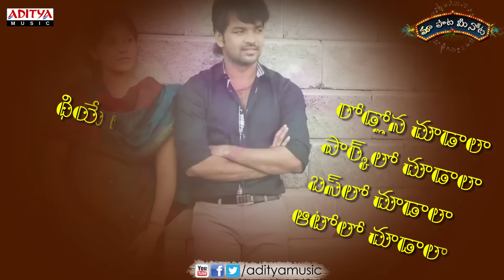Meghama Full Song With Telugu Lyrics ||"మా పాట మీ నోట"|| Journy Songs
Watch & Enjoy Meghama Full Song With Telugu Lyrics "మా పాట మీ నోట" Journy Movie, Starring Sharvanand, Ananya, Jai, Anjali, Music composed by Sathya.C, Directed by M.Sarvanan & Produced by Suresh Kondeti, K.Lokesh Dutt under the Banner of SK Pictures & 3K Entertainment Private Ltd.

Song Name : Meghama
Movie Name : Journey
Banner : SK Pictures & 3K Entertainment Private Ltd
Producer : Suresh Kondeti, K.Lokesh Dutt
Directer : M.Sarvanan
Music Directer : Sathya.C
Cast : Sharvanand, Ananya, Jai, Anjali
Lyrics : Sahithi
Singer : Karthik